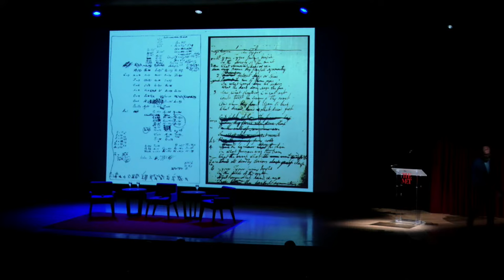Art & Science: Shared Enlightenment with Roald Hoffmann, Enrique Martínez Celaya, and Krista Tippett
2–3 pm

Roald Hoffmann, chemist and writer
Enrique Martínez Celaya, artist
Moderated by Krista Tippett, journalist and author

Hear from renowned artist and former physicist Enrique Martínez Celaya and Nobel Prize-winning chemist Roald Hoffmann as they come together for a conversation exploring the multifaceted relationship between art and science. Gain insight into the commonalities and divergences between both fields, delve into their creative processes, and explore how art and science can inform and inspire each other. Moderated by award-winning journalist Krista Tippett, their conversation also addresses topical issues such as ethics, communication, and the tension between simulation and understanding.

Roald Hoffmann, born in 1937 in Złoczów, Poland (now Ukraine), is a distinguished chemist and writer known for his groundbreaking work in theoretical chemistry, particularly in the realm of chemical reactions and the design of new molecules. He has received many of the honors of his profession, including the 1981 Nobel Prize in Chemistry (shared with Kenichi Fukui). After surviving World War II, Hoffmann came to the U. S. in 1949, where he attended public school in Queens and Brooklyn before studying chemistry at Columbia and Harvard Universities (Ph.D. 1962). Since 1965, he has worked at Cornell University, where half of his time he teaches introductory chemistry. He was also the presenter of the PBS television course in chemistry, "The World of Chemistry." As a writer, Hoffmann has carved out a land between science, poetry, and philosophy through many essays, five non-fiction books, three plays, and seven published collections of poetry. He has also collaborated widely with artists.

Enrique Martínez Celaya is an artist, author, and former physicist whose work has been exhibited and collected by major institutions worldwide. He is Provost Professor of Humanities and Arts at the University of Southern California, and a Montgomery Fellow at Dartmouth College. Martínez Celaya is the author of nine books, and his work has been the subject of 14 monographic publications. His work is held in 58 public collections internationally, including The Metropolitan Museum of Art. He is the founder of Whale & Star, an evolving idea of social interaction and responsibility, whose imprint is internationally recognized for its books in art, poetry, art practice, and critical theory. Martínez Celaya was born in Cuba and raised in Spain and Puerto Rico. He studied applied physics, literature, and art at Cornell University, the University of California, Berkeley, and the University of California, Santa Barbara.

Krista Tippett is a Peabody-award winning broadcaster, National Humanities Medalist, and New York Times bestselling author. She created and hosts On Being, which has won the highest honors in broadcast, Internet, and podcasting. She leads The On Being Project, which produces a second successful podcast, Poetry Unbound, and is evolving to meet the callings of the post-2020 world. Emergent in 2024 is the Lab for the Art of Living, alongside gatherings and “quiet conversations” to accompany the generative people and possibilities within this tender, tumultuous time to be alive. Krista grew up in a small town in Oklahoma, attended Brown University, worked as a young journalist and diplomat in Cold War Berlin, and later received a Master of Divinity from Yale. Her books are Speaking of Faith, Einstein’s God and, most recently, Becoming Wise: An Inquiry into the Mystery and Art of Living.

This program is made possible by the Pearl Ehrlich Fund.